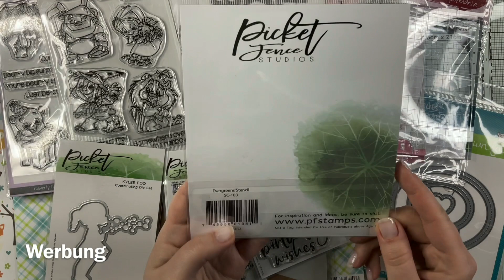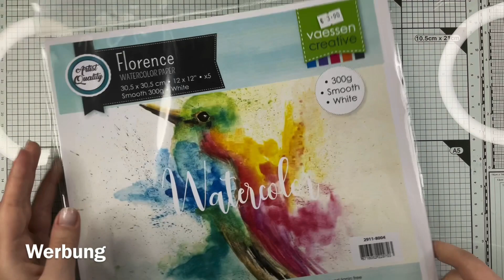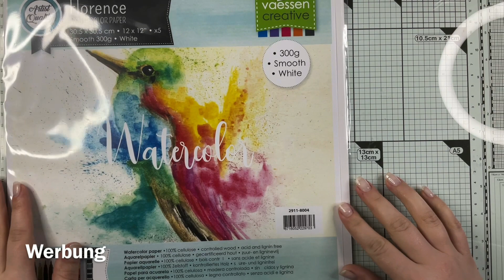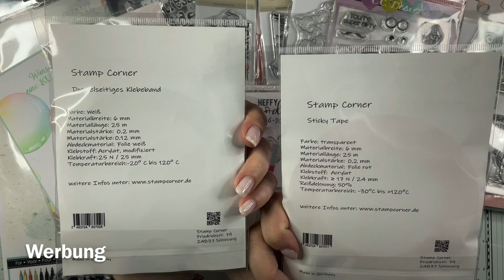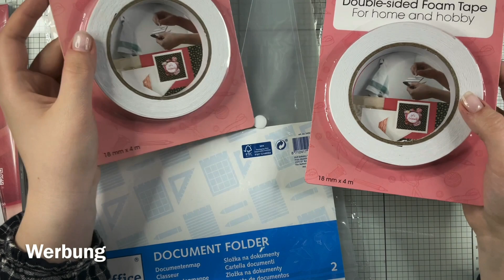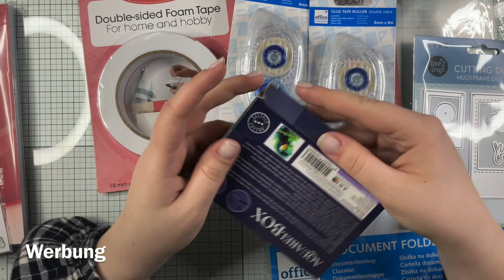XXL Misch Haul - Kreativbunt, Stamp Corner, Faltkarten, Action,... 🥰❤️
Werbung wegen Marken-und Shopnennung!!!

schön, dass ihr wieder mit dabei seid.

Heute zeige ich Euch was bei mir einziehen durfte... 🥰

Geshoppt habe ich unter anderem bei Kreativbunt, Stamp Corner, Faltkarten, Action...

Vielen Dank fürs Zusehen und bis zum nächsten Mal!

Liebe Grüße

Eure Nina ❤️